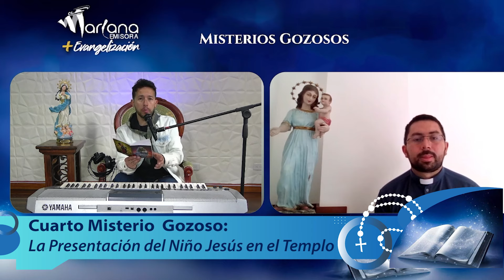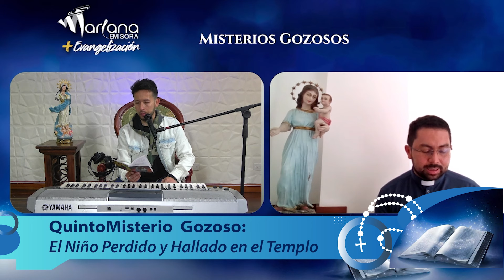Rosario Diario 21 de septiembre, Misterios Gozosos | Emisora Mariana ✨🙏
“El hombre es un ser medio entre las bestias y los ángeles”- San Agustín.

Acompáñanos en oración junto al Padre Fray Julián Ospina Gómez y reflexionemos juntos, uniendo cada una de sus intenciones.

💙 Déjanos tus intenciones en los comentarios y oremos juntos. 🙏✨

Recuerda seguirnos en @emisoramariana 📲 y sintoniza los 1400 AM 📻 para orar y vivir este momento de profunda fe.